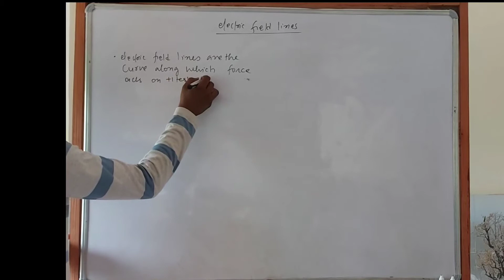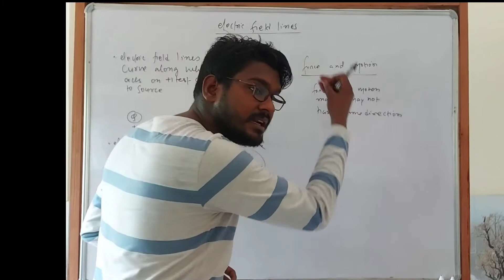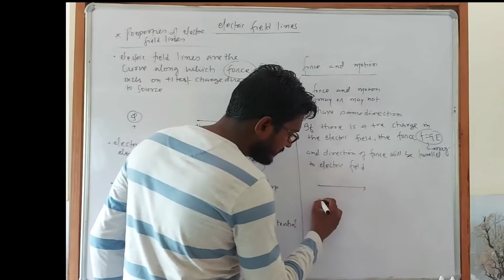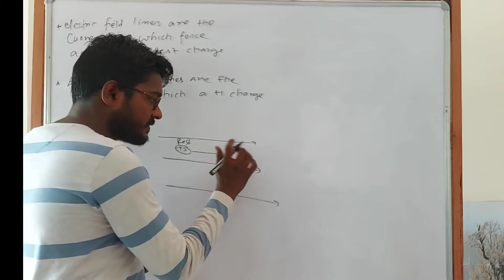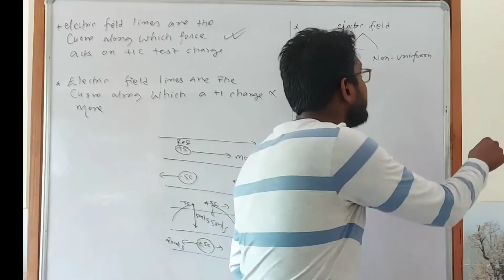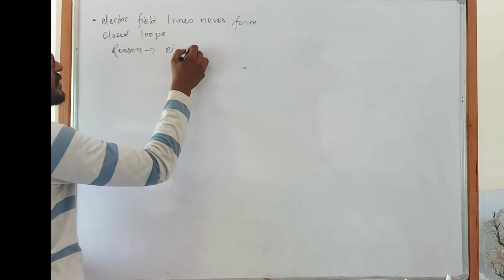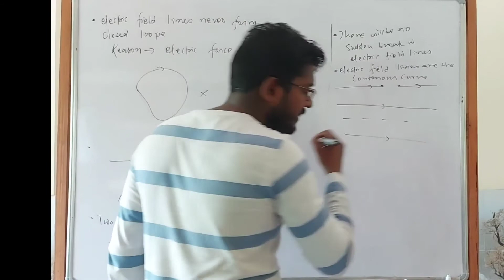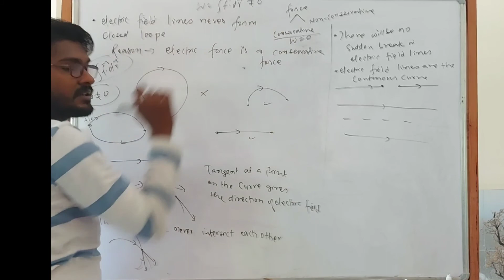Electric Field lines||properties||02||jee||neet||cbse